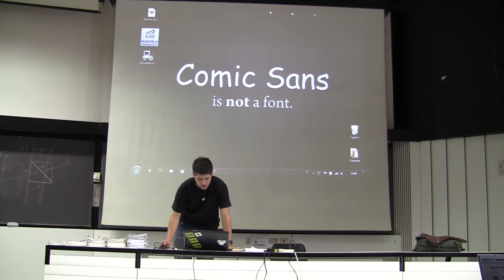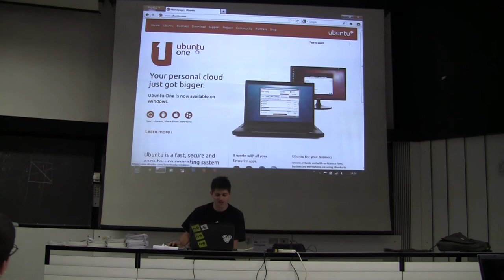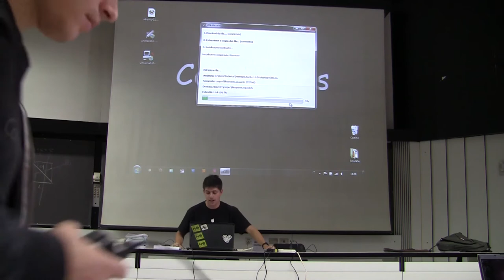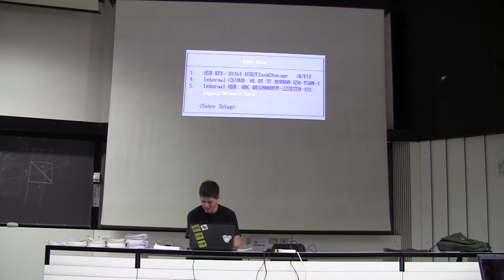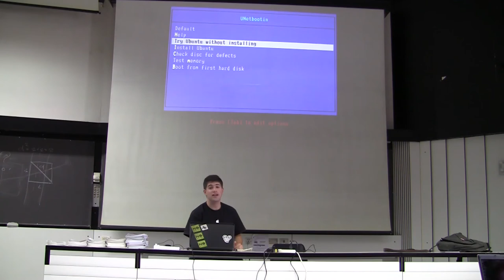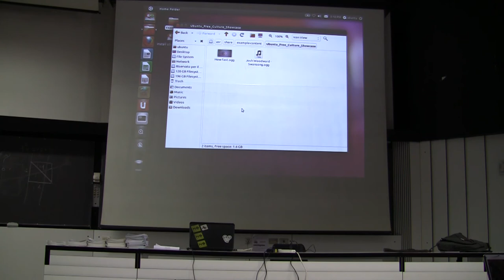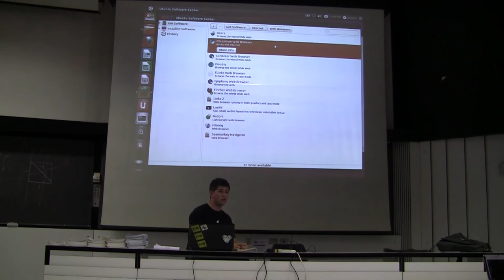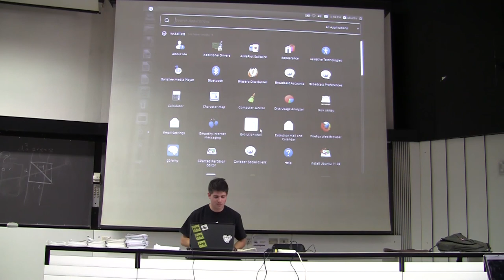Introduzione a GNU/Linux - Prima Lezione 2/3